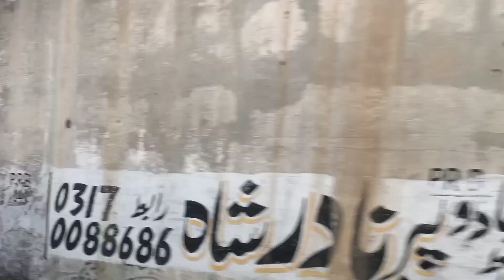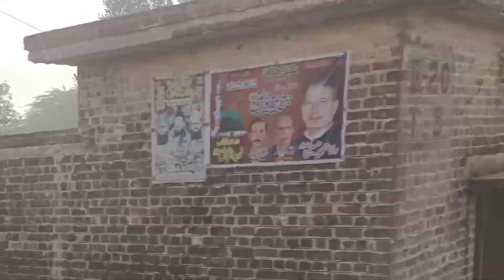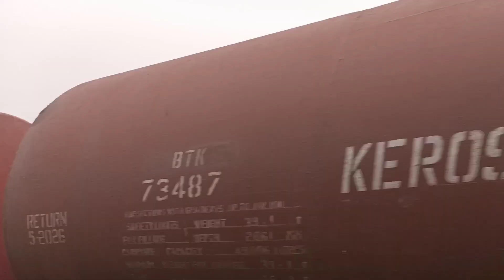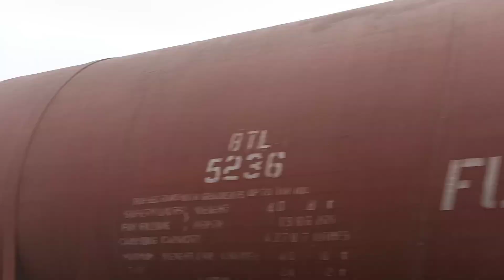The Worst Train Travel Ever | 28DN *Shalimar Express Train Journey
"Shalimar Express Nightmare: The Worst Travel Experience Ever!"
AoA!
Hi friends,how are you all.Todays 5-9-23 early morning 5am i am at Lahore Junction waiting for 28DN Shalimar express train.But an announcement we listen that Shalimar is 4hours late then passengers are waiting and i am also then 9am train comes to the platform and then our travel starts.The fare of this train from Lahore to Karachi is 3100rs.But my travel is only from lahore to faislabad and ticeket of fsd is 650rs.please watch full vlog.